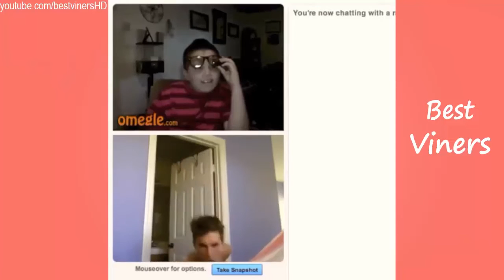Kian Lawley Vine compilation (ALL VINES) Best Viners